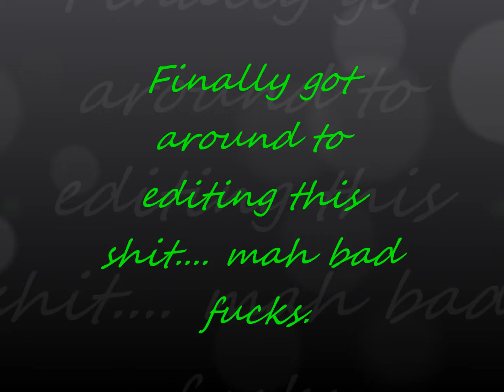Some vid Mel decked and turned into something else.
Mel and Sadie being total twats.